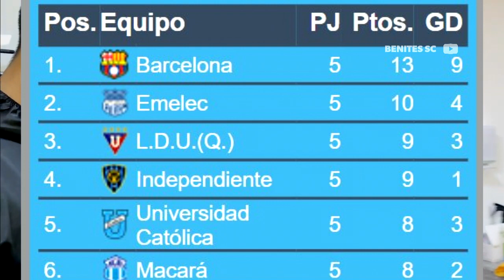DALO BUCARAM Sueña con SER Presidente de BSC | SEGUIMOS PUNTEROS | Pedro PABLO ¿Cómo se ENCUENTRA ?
liga de quito VS barcelona sc
Barcelona SC Noticias
Noticais liga pro 2021
Barcelona SC 2021
Liga Pro 2021